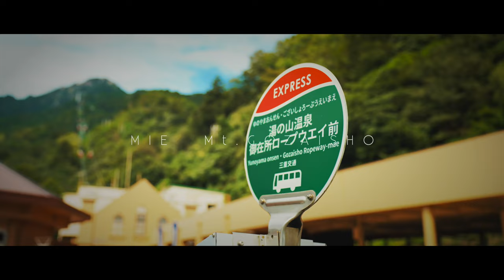MIE Mt.GOZAISHO CINEMATIC VLOG / 御在所ロープウエイ シネマティックVlog Tomron 28-75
御在所岳（1212m）は、三重県の鈴鹿山脈の山で花崗岩質の岩峰や奇岩があったりして親しまれています。
麓の湯の山温泉からロープウェイで登れ、四季を通じて登山者や観光客が訪れています。

週末映像クリエイターのAtsushiです。
チャンネルでは、シネマティック動画、動画製作に関するチュートリアルをアップしております。
動画を通じて皆さんに笑顔が届けばいいなあと、制作しています。

メールまたは各DMへお願いします。
Threads @124enya